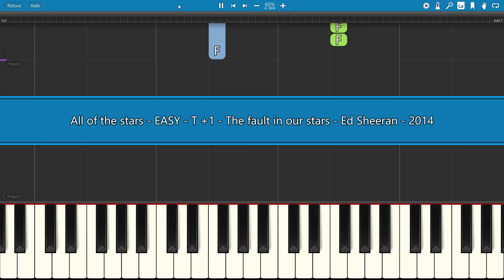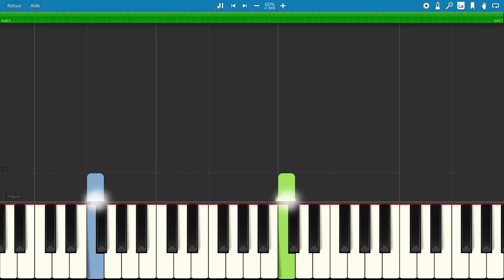SLOW EASY piano tutorial "ALL OF THE STARS" from The Fault in our Stars, with free sheet music (pdf)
This is an easier version for beginners, transpose +1, not the original tone !
"All of the Stars" is a song by English singer-songwriter Ed Sheeran. It is featured over the credits in the 2014 film "The Fault in Our Stars" and is the first track of the soundtrack album.